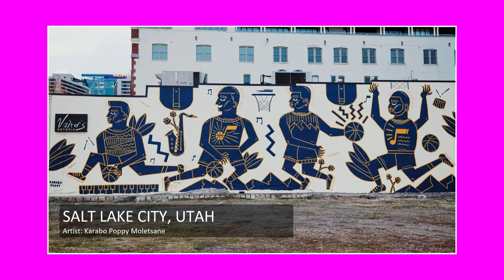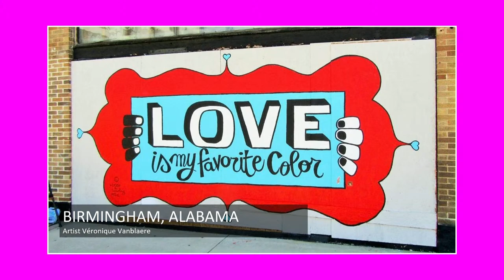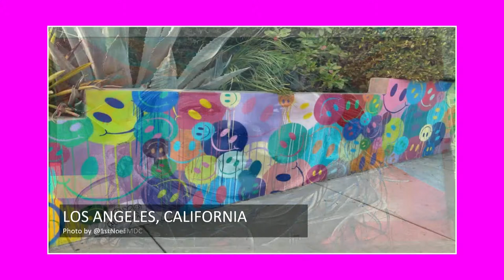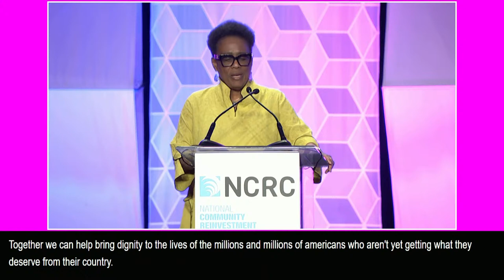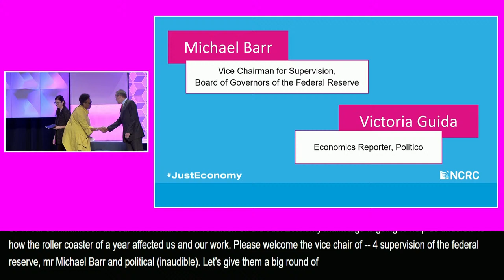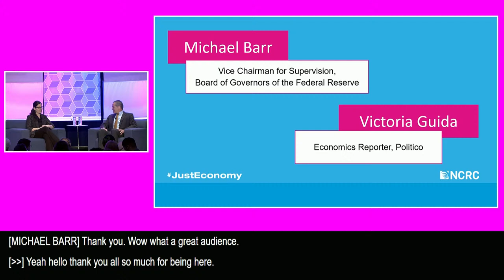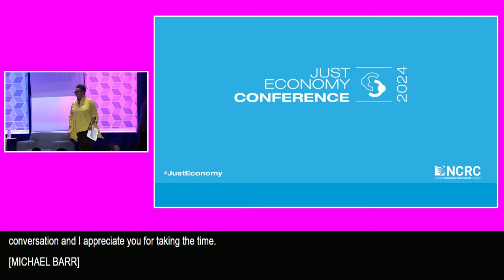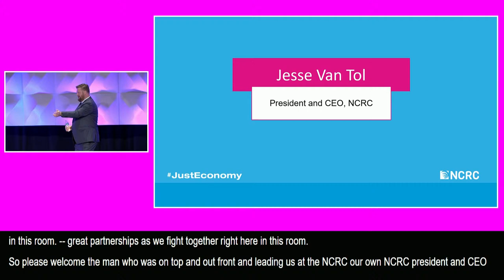NCRC Just Economy Conference Live Stream - Michael Barr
Join us for the 2024 Just Economy Conference on April 3, 2024 at 12:30 pm ET for a fireside chat with Vice Chair for Supervision Board of Governors of the Federal Reserve System Michael Barr.